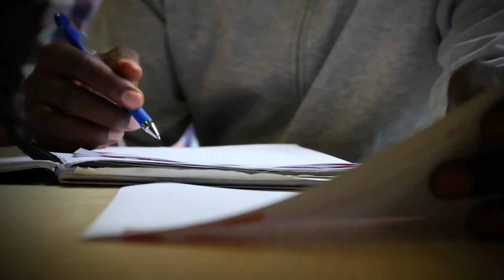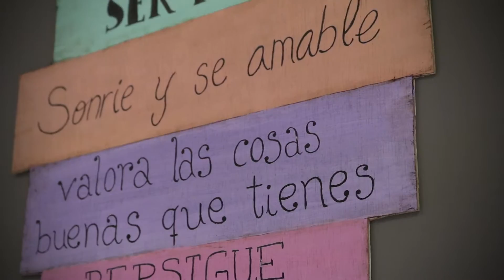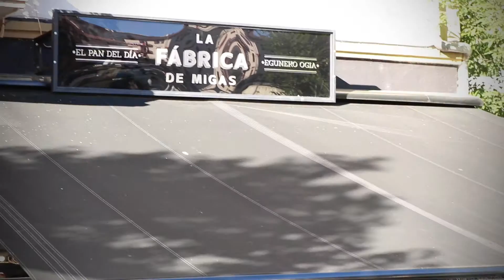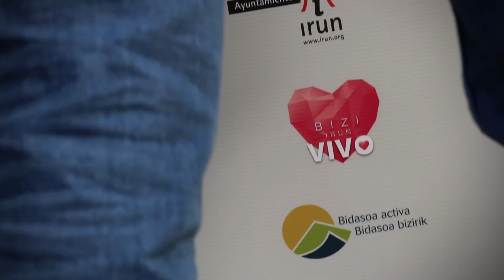Diez comercios locales dan el salto a la comunicación online dentro del programa Irun Lab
Irun Lab es una de las iniciativas promovidas desde el Ayuntamiento que busca introducir innovación y creatividad al tejido comercial irunés

Los comercios iruneses Floristería Dana, Elitxu Opariak, Pinturas Muriel, Kolon Menaje, Skinsens Dermocosmética, 22 Academy, Uno Más peluquería canina, Lortu Akademia, La Fábrica de Migas y Saborea Slowfood han venido desarrollando las últimas semanas una estrategia digital que tenía como objetivo incorporar herramientas de comunicación y marketing online en su día a día.